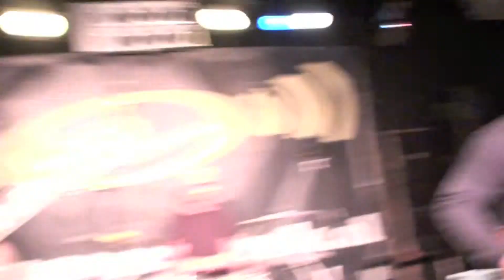NANO CORTEX 19-05-2011 @ Popcentrale Dordrecht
NANO CORTEX @ POPCENTRALE